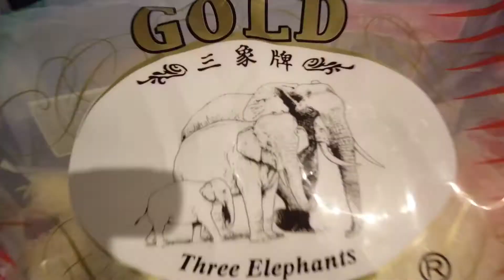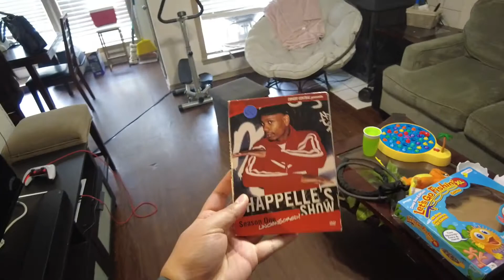A Day in The Life of One Lumpia Boi: Dalton Fam 3/19/2022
This is a day in the life of one Lumpia Boi: Dalton Fam. You can peek into the life of Dalton Fam. Every Saturday me and my family get together and cook. We're cooking lumpia, shrimp, and just having fun. You can see our family dynamic.

True Life: Filipino crazy family